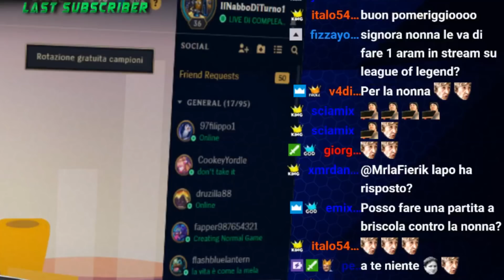IL RITORNO DELLA NONNA